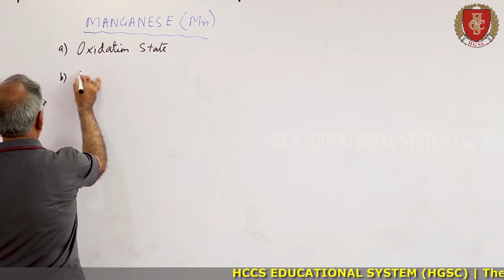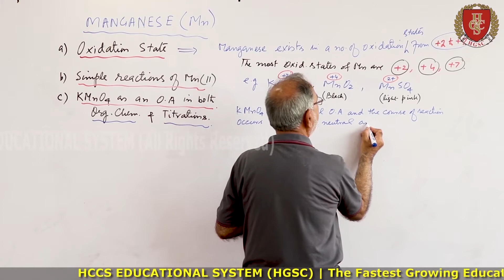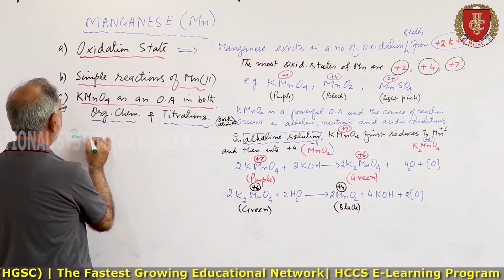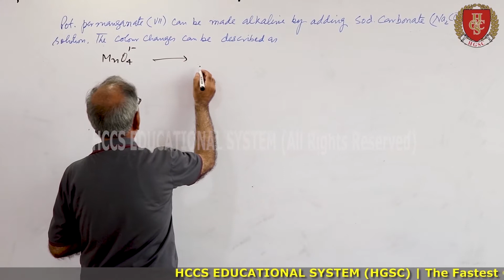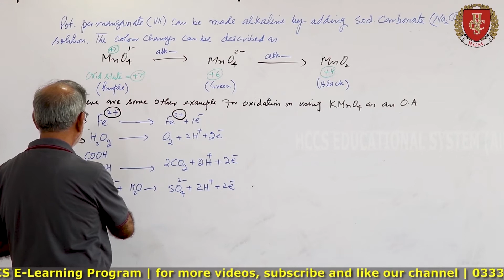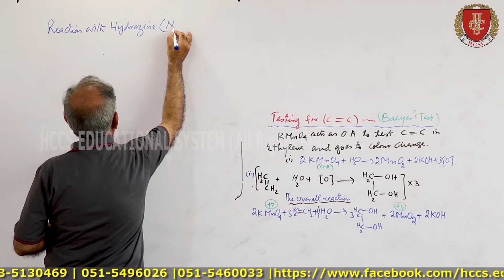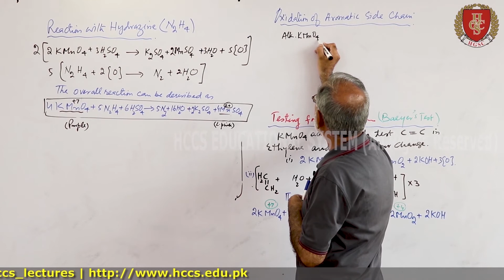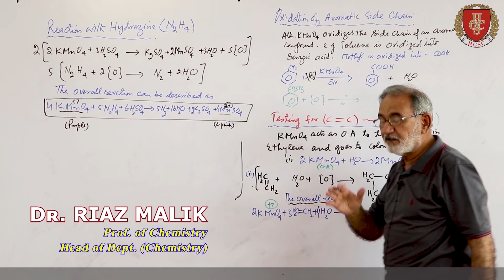Manganese |Reaction with Hydrazine |Aromatic Side Chain |Ch#14(Part 14) |2nd YEAR |Dr. Riaz |LEC#32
This video will cover:
MANGANESE
REACTION WITH HYDRAZINE
OXIDATION OF AROMATIC SIDE CHAIN.